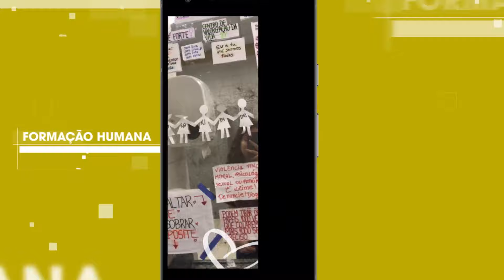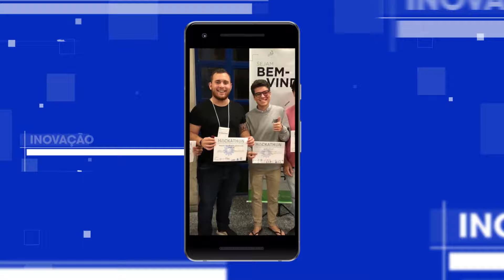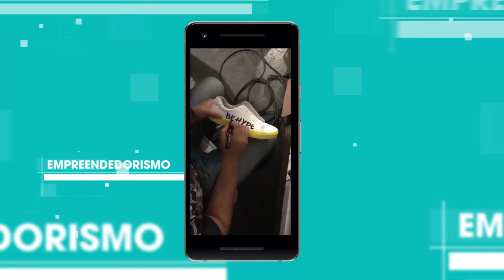Como é estudar na PUCPR?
Como é a vida de um estudante na Universidade 🤷‍♀️? A resposta para essa pergunta pode ajudar na escolha do curso ou profissão que você vai querer seguir no futuro. Pensando nisso, surgiu a VidaNaPUCPR: série de vídeos que questiona estudantes da Universidade sobre como é o dia a dia do curso que escolheram.

Além de contar como é a rotina da Universidade na prática, os estudantes respondem qual o maior mito sobre o curso, quais são as características essenciais estudar naquela área, quais as opções de atuação e as experiências marcantes que já puderam viver em cada curso.

Na PUCPR, os estudantes tem a oportunidade de vivenciar inúmeras experiências que contribuem para sua formação técnica e humana. Laboratórios para realização de atividades práticas, intercâmbio, iniciação científica, orientação de carreira, projeto comunitário, práticas de empreendedorismo são só algumas das opções que um "filho da PUCPR" pode explorar.

Essa é a vida de alguns estudantes na PUCPR. Como será a sua?

Esse conteúdo foi útil pra você? Conta pra gente nos comentários!